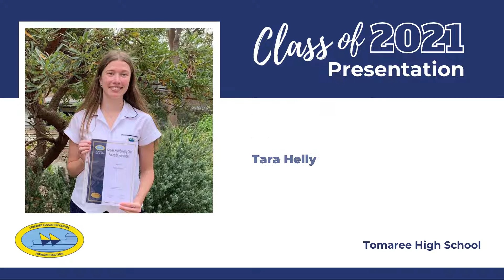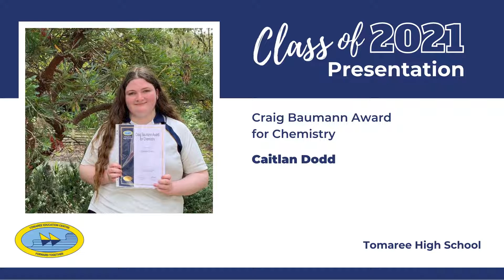Class of 2021 Presentation